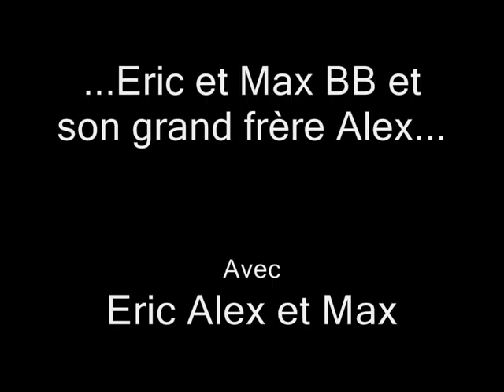Eric et Max BB et son grand frère Alex